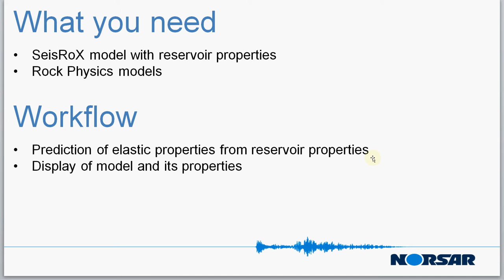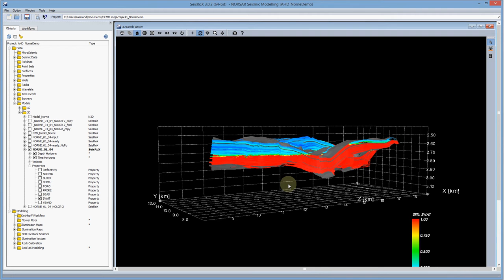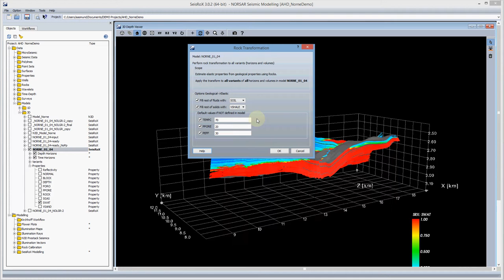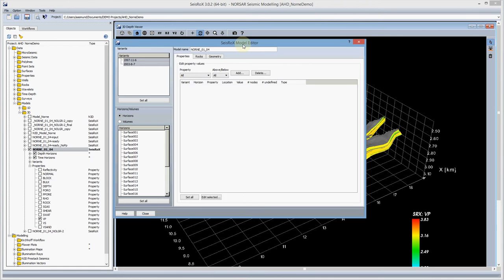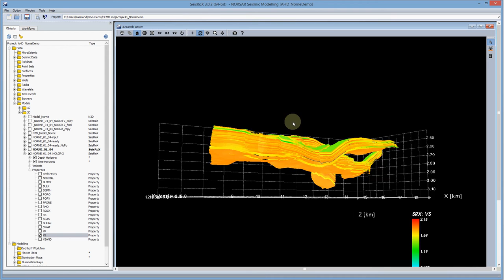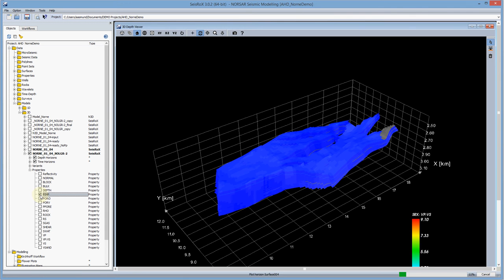NORSAR SeisRoX - Building a simple SeisRoX4D model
This video shows how to predict elastic properties from a few reservoir properties using rock physics models available in the SeisRoX project. It also shows how to quickly create difference plots of an specific property between 2 different time-steps (variants).